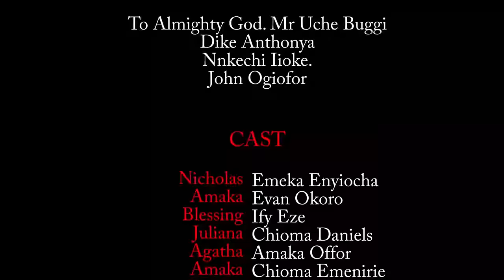Every Christian Family Needs To Watch This Movie To See That God Truly Exist - 2024 Nigerian Movies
FirstClassTV#nigerianmovies#CANADA#JAMAICA#USA#UK#TRINIDADANDTOBAGO#africannigerianlatestmovies#ruthkadiri247#mauricesamtv